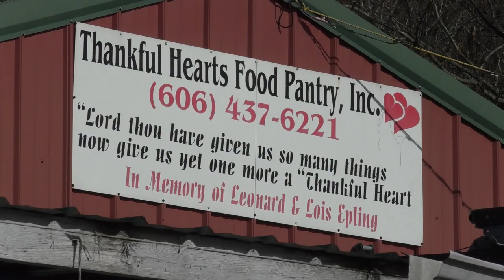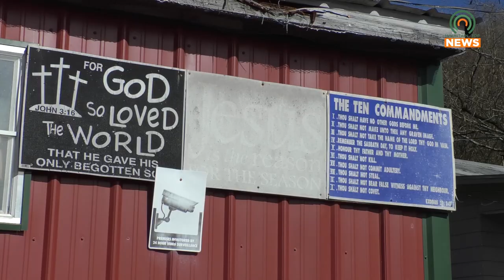Christmas Giveaway to Provide Free Clothes and Food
Thankful Hearts Food Pantry and the Pikeville Area YMCA are partnering together for a Christmas giveaway on Saturday, December 3, starting at 8:30 AM.